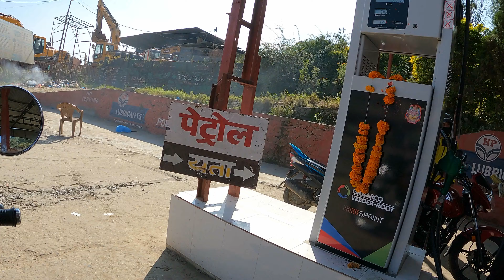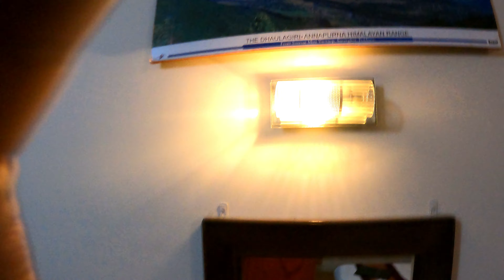Nepal Ride is at risk due to this, Going to Mustang after seeing this broken part on my Interceptor.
Left hotel thinking of going to Manang, but due to this huge issue on my Interceptor I changed my mind and going to Mustang instead. Reaching Pokhara for first stop.

Hi all, my name is Amit Bhatt, born and raised in roots of Himalaya, place called Dehradun.

My channel is all about travelling to beautiful places, motorcycling across  Himalayan mountain ranges and exploring different culture, tradition, food, also getting to know peoples way of living in different parts of he world.